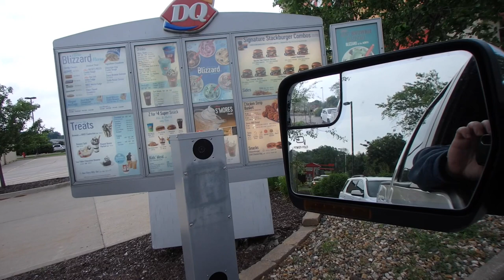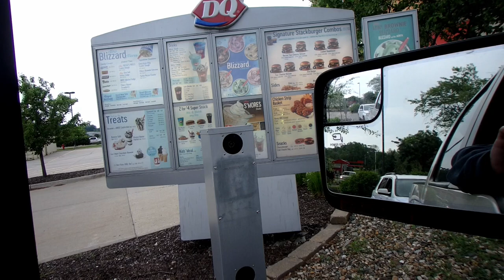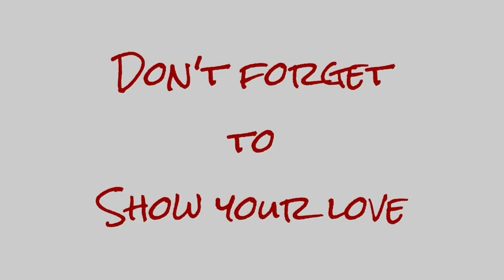We’re Bringing Back The Fireworks Tent 💥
The family is bringing back their fireworks tent for another season.

Mom: Christi
Dad: Matt
Skylur: 24
Charlea: 23
Tearlyn: 19
Braxen: 17
Zane: 14
Ireland: 12
Aspen: 8
AND...
1 GRANDBABY: Graelynn Kallie: 3